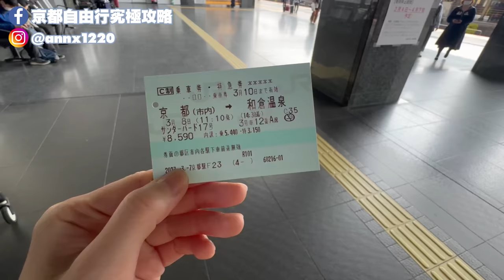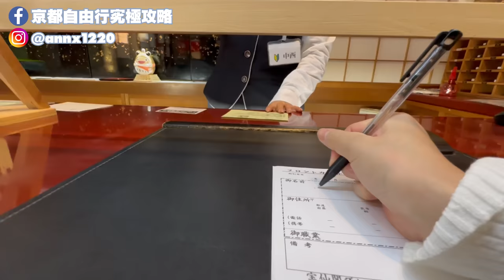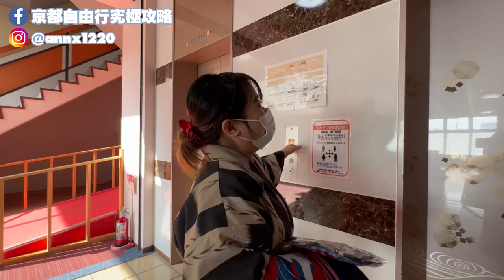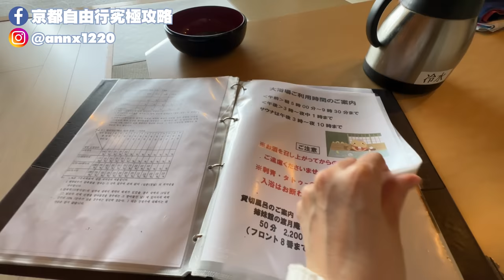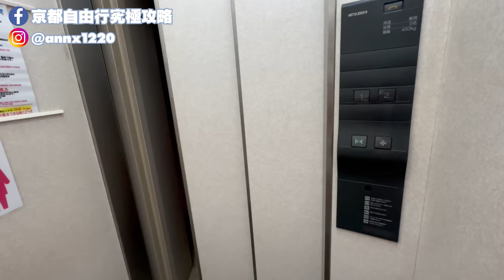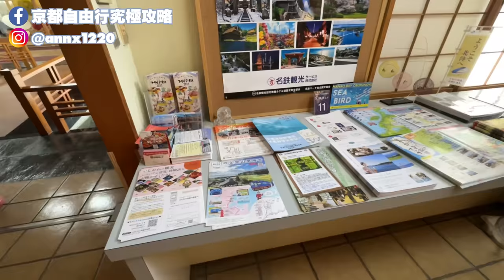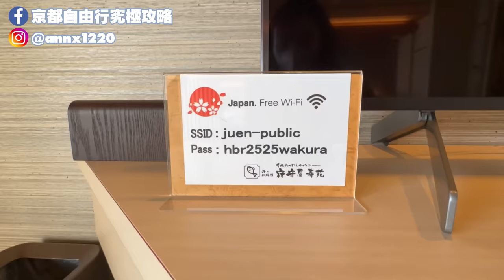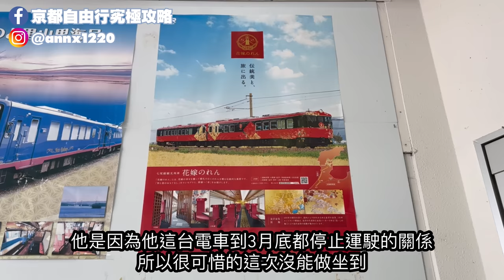和倉溫泉 露天風呂 一泊二食 清幽好環境 美味會席料理｜宿守屋寿苑｜石川縣能登半島｜【飯店試睡員】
這次用了新下載的影片編集app製作了影片
有點不順手（非常）
果斷下支影片再用回之前用的app做影片。

這次老吳來了石川縣的和倉溫泉！
住的溫泉旅館是這家

這次入住了他們新設的特別樓層-「月の雫」
房間非常驚豔
因為一開門就可以看到大片的海景~
這美景想太享受了吧！

他們旅館有往返和倉溫泉站的接送
入住完成之後，也有專業的服務人員介紹旅館設備跟房間💁🏻
浴衣也可以選擇自己喜歡的花色👘

旅館的晚餐可以吃能登的新鮮海鮮
吃完晚餐之後泡個舒服的露天溫泉~
太享受啦✨

推薦有想來和倉溫泉的小夥伴可以參考看看~👍

𓐄 𓐄 𓐄 𓐄 𓐄 𓐄 𓐄 𓐄 𓐄 𓐄 𓐄 𓐄 𓐄 𓐄 𓐄 𓐄 𓐄 𓐄 𓐄 𓐄 𓐄 𓐄 𓐄 𓐄 𓐄

和倉温泉宿守屋寿苑
🕓 Check in 15:00/ Check out 10:00
📍 石川県七尾市ひばり2丁目52
🐾 和倉温泉駅から送迎あり